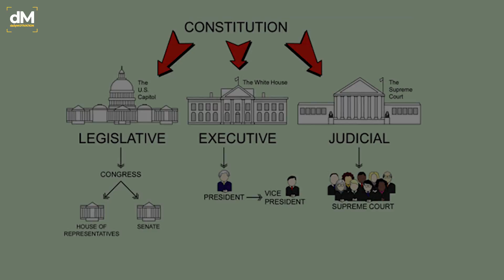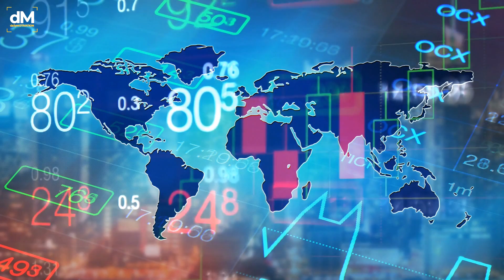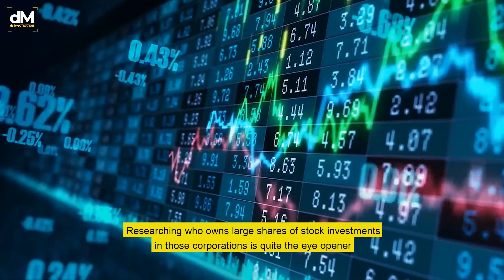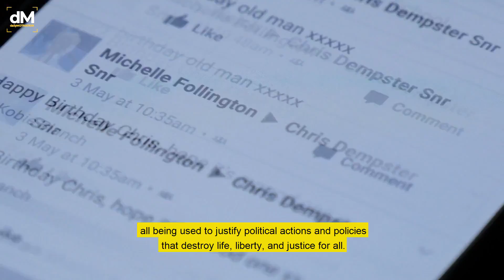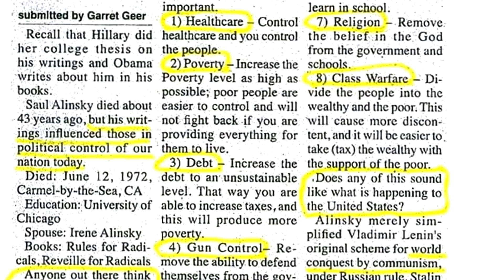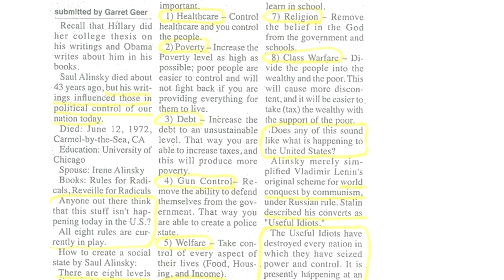The Uncomfortable TRUTH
How The Magic Works
►SELF-HYPNOSIS AUDIO PROGRAMS (Reprogram Your Subconscious)

►If you struggle and have a hard time, consider taking an online therapy session with our partner BetterHelp. We receive commissions for referrals to BetterHelp. We only recommend products we know and trust.